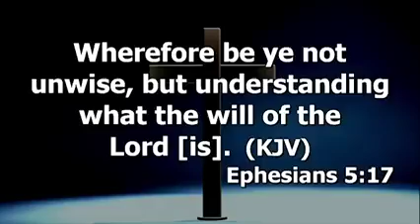Dr Abel Damina. Double portion anointing explained.